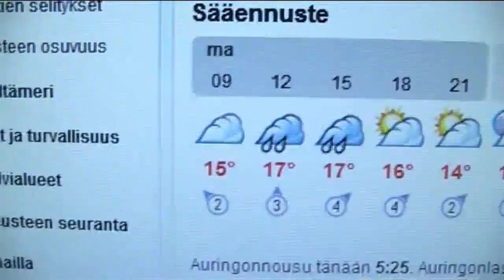Uus viikko ja uudet kujeet